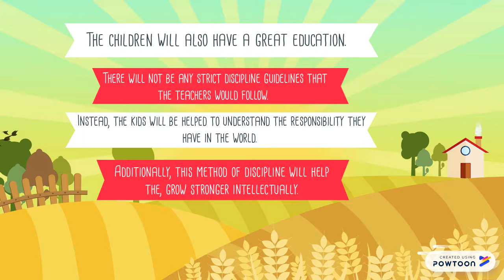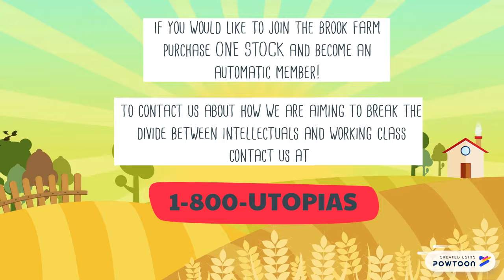Brook Farm-George Ripley